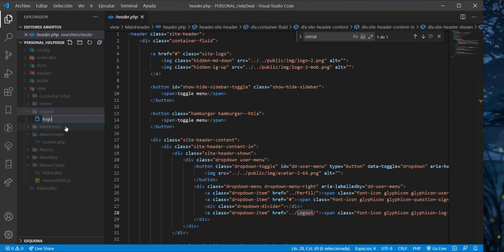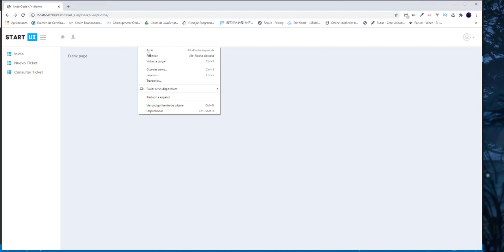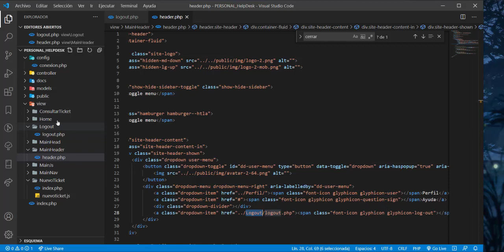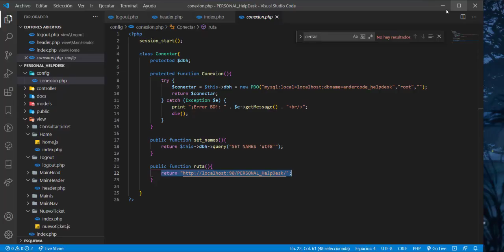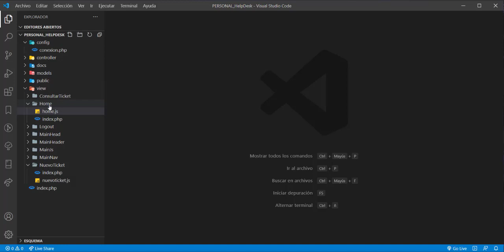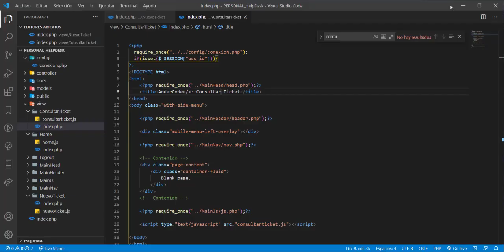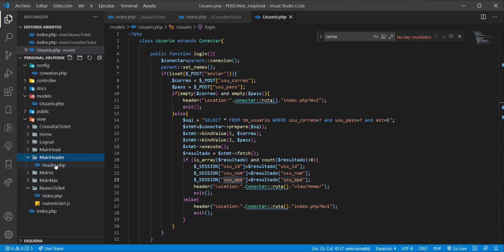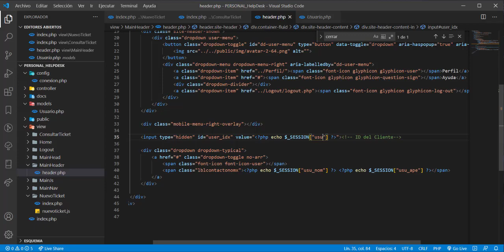Sistema Gestión de Tickets HelpDesk con PHP, Mysql y JS - MVC - Parte 13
🔴 ¡Curso Completo en Udemy y Itoo!

🔴 ¡Sígueme!

🔴 ¡Donaciones!